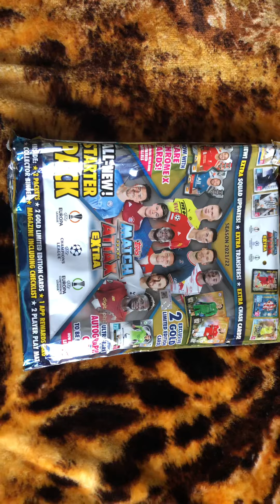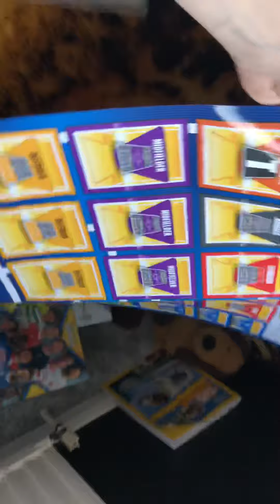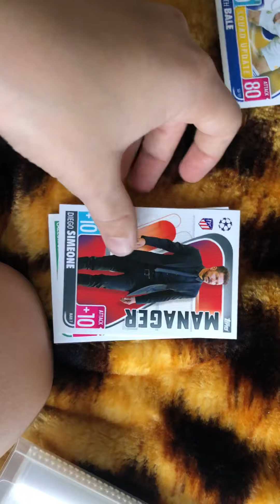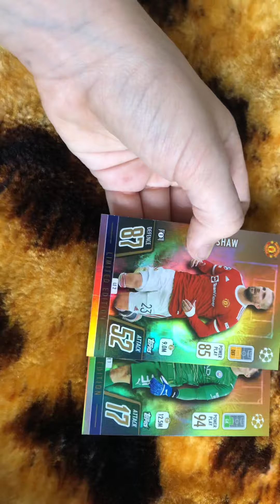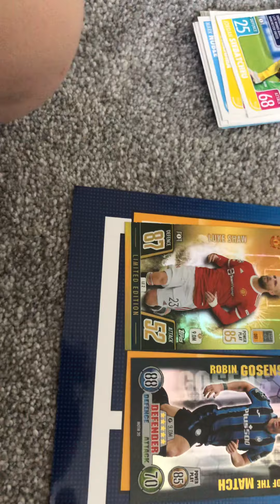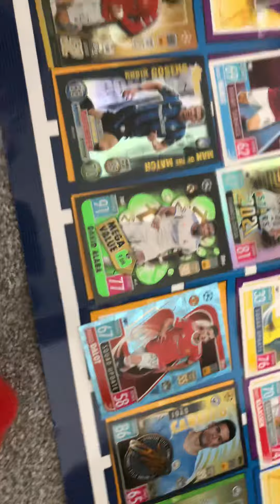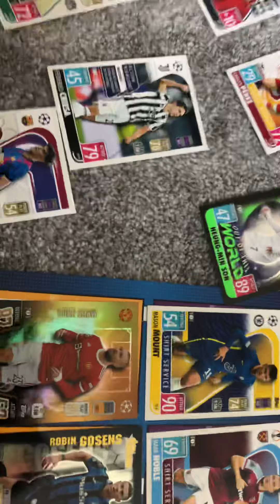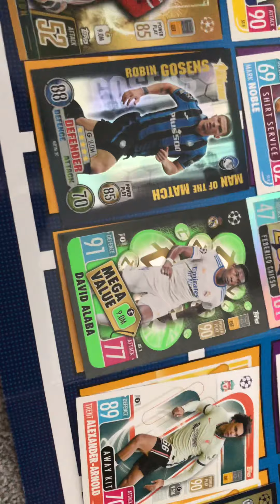Match attax extra pack opening